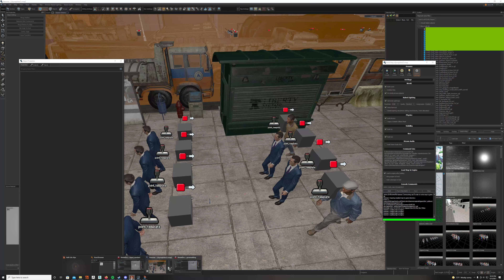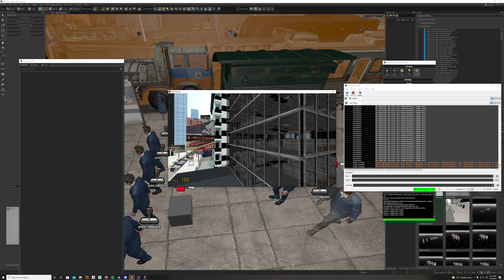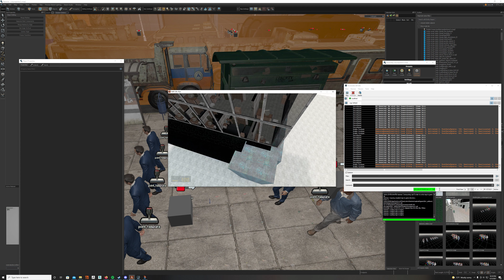TMI: Crowd sim2... re-working office glass texture...